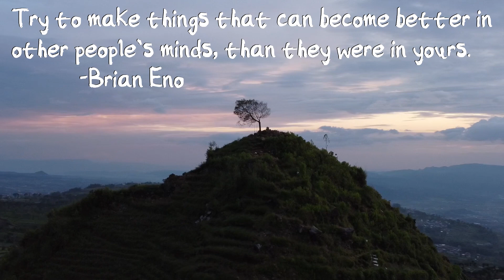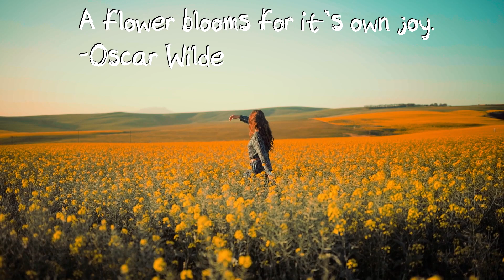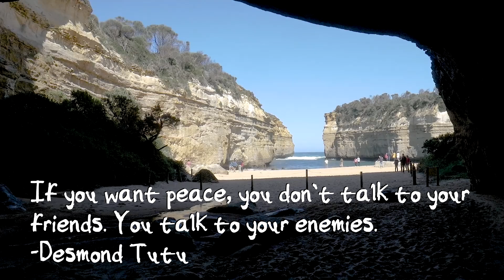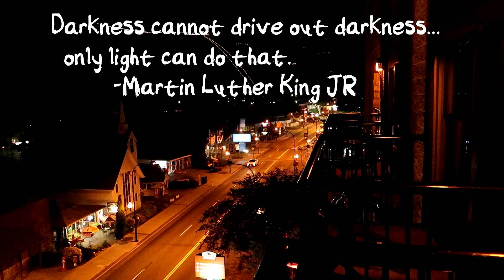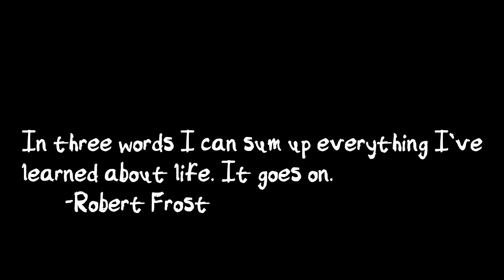Spinning Away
Includes footage I recorded while traveling as well as various footage submitted from around the world. A special thank you to Brian Eno, John Cale (and SugarRay) for "Spinning Away" like the night sky above...

Up on a hill as the day dissolves
With my pencil turning moments into life
High above in the violet sky
A silent silver plane, it draws a golden chain
One by one all the stars appear
As the great winds of the planet spiral in
Spinning away like the night sky at Arles
In the million insect storm, the constellations form
On a hill under a raven sky
I have no idea exactly where I've been
Some kind of change, some kind of spinning away
With every single line moving further out in time
And now as the pale moon rides in the stars
Her form in my pale blue lines in the stars
And there as the world rolls round in the stars
I draw, but the lines move 'round in the stars
And there as the great wheels blaze in the stars
I draw, but my drawing fades in the stars
And now as the old sun dies in the stars
I draw and the four winds sigh in the stars
and here
and there

00:00 intro
00:15 verse one
00:49 chorus
01:06 verse two
02:12 chorus
02:31 bridge
03:07 outro